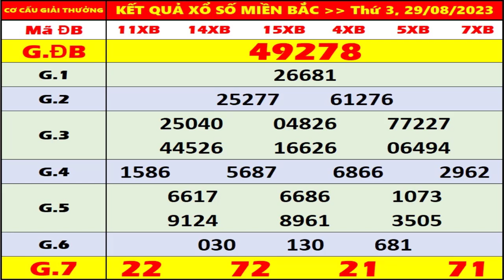KQXS Miền Bắc hôm nay thứ 3 ngày 29/8/2023 - KQXS Quảng Ninh - XS Miền Bắc - XSMB - KQXSMB - XSQN